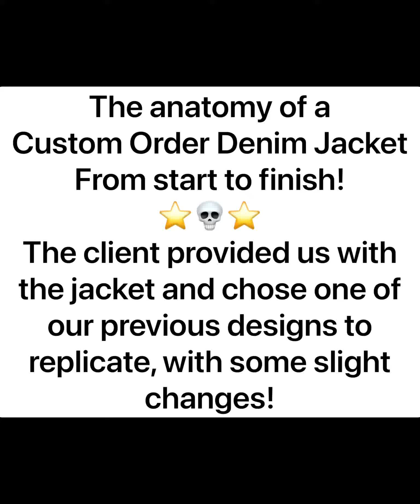From start to finish Custom denim jacket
This is a video of one of our recent custom requests for a Denim and Jacket based off of one of our previous designs.